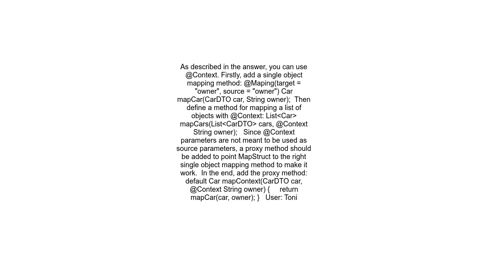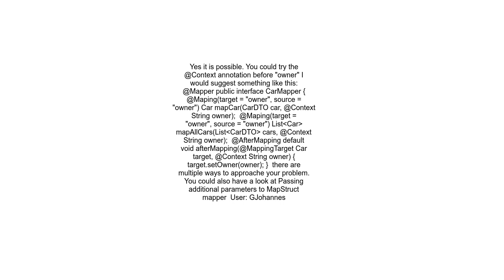Additional parameter in mapstruct mapper